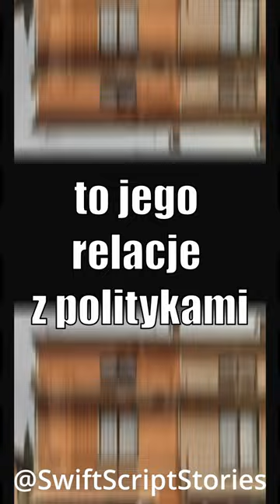💰 Banda Della Magliana 💰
Jak to się stało ,że ich przestępstwa były akceptowane ?